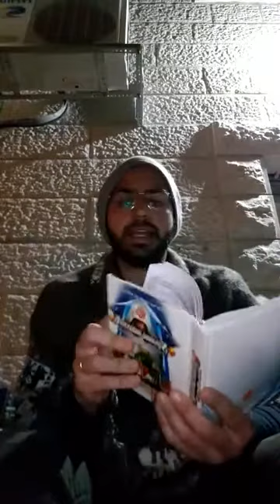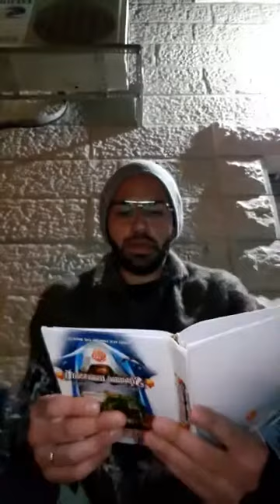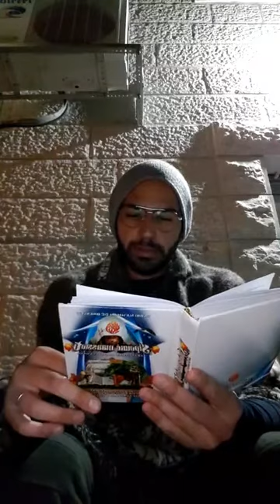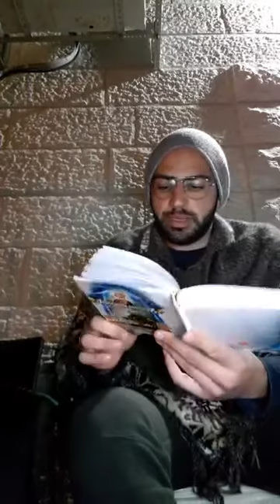• LE CONTE DU ROI QUI DÉCRÉTA LA CONVERSION • [Ep. 6]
"Le Conte du Roi qui décréta la conversion"
[4ième conte de Rabbi Nahman]
Par Allan Hayoun